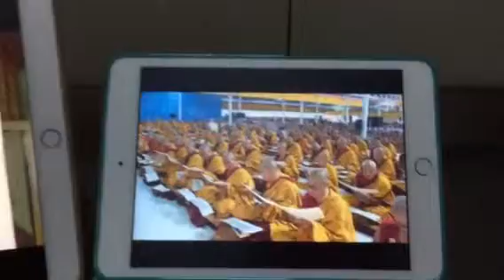噶瑪巴千諾 Karmapa Khyenno 6